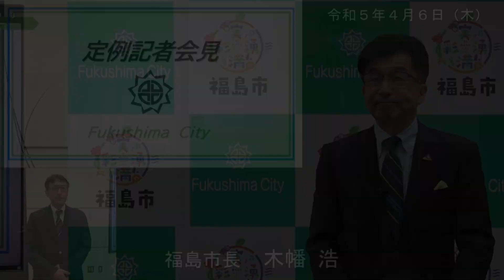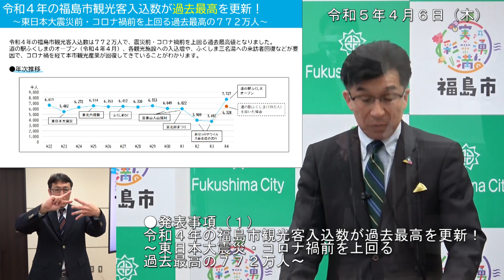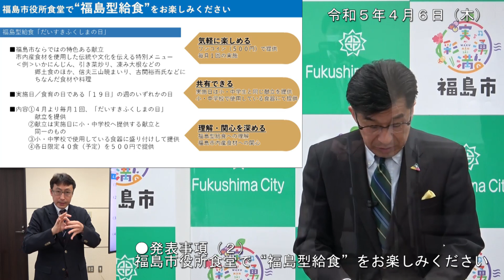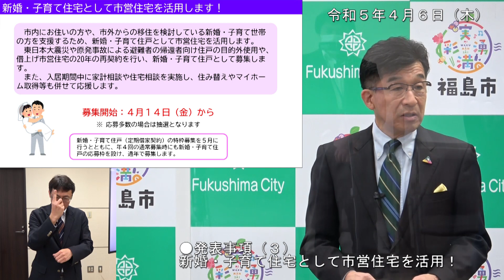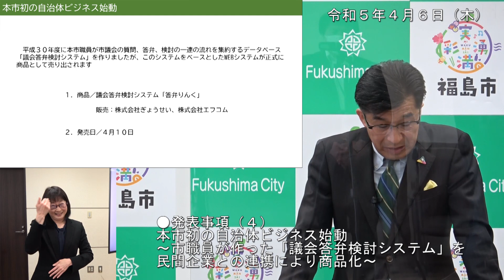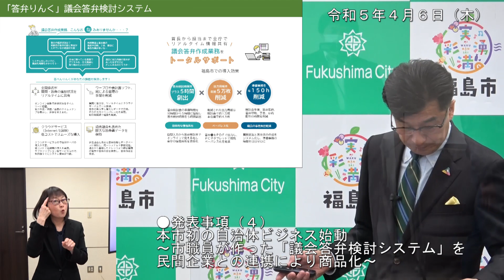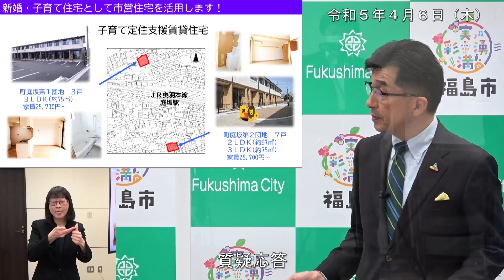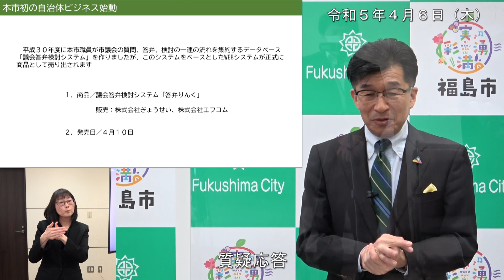【福島市】令和5年4月6日定例記者会見